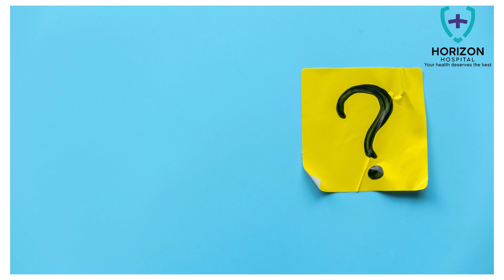जाने टूटी हड्डी को प्लास्टर चढ़ाने के बाद ठीक होने में कितना समय लगता हैं। हॉराईज़न हॉस्पिटल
In this video, Dr. Pankaj Dwivedi, an Orthopedic Doctor at Horizon Hospital, discusses the healing time for broken bones after a cast is applied.
He’ll likely cover factors affecting healing and provide a general timeframe for cast removal. Watch to learn more about bone healing and recovery after a fracture.
डॉ पंकज द्विवेदी रायपुर के एक सम्मानित व अनुभवी ऑर्थोपेडिक सर्जन (हड्डी रोग विशेषज्ञ) हैं जो की मुश्किल से मुश्किल समस्याओं की सफ़ल सर्जरी के लिए जाने जाते हैं | पंकज सर की सेवाएं रायपुर स्थित होराइजन मल्टीस्पेशलिटी हॉस्पिटल में उपलब्ध हैं | पंकज सर से कंसल्ट करने हेतु आप 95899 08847 पर संपर्क कर सकते हैं |

Dr. Pankaj Dwivedi is a renowned and experienced Orthopedic Surgeon (Orthopedic Surgeon) in Raipur who is known for successful surgeries on even the most difficult problems. Pankaj sir's services are available at Horizon Multispeciality Hospital, Raipur.

Horizon Multispeciality Hospital is a trusted name in Raipur, well known for handling critical cases related to orthopedics, obstetrics & gynecology, general medicine, pediatrics, diagnostics, neurosurgery, and urology. As a multispecialty hospital with state-of-the-art facilities, Horizon Hospital has a proven track record of managing the most critical cases from all over India. Dr. Pankaj Dwivedi, MD of Horizon Multispecialty Hospital in Raipur, has over 15 years of experience in orthopedics and has emerged as a top orthopedic specialist in Raipur and Central India. We understand the value of your health and are committed to it completely.